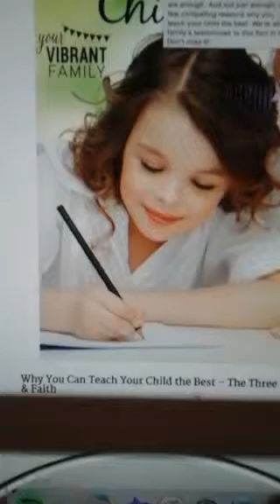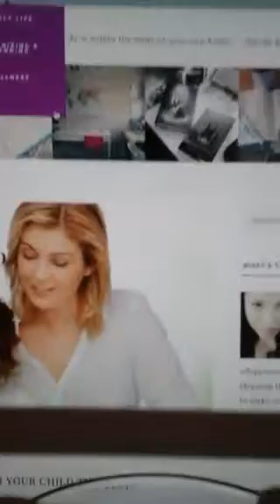Why You Are a Great Teacher For Your Child 🍎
Watch Homeschool happy hour live on periscope